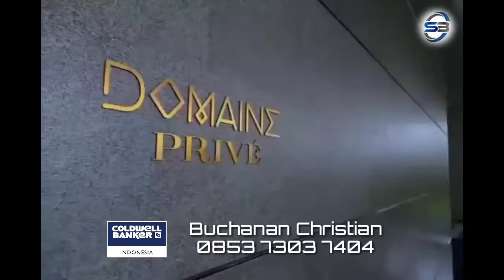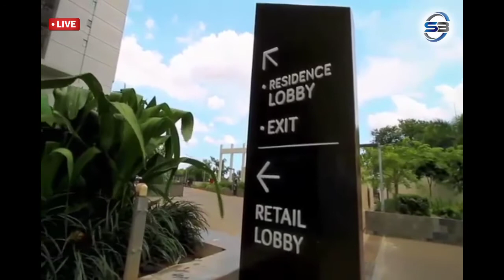APARTEMEN CASA DOMAINE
Casa Domaine Residence merupakan hunian mewah yang berlokasi sangat dekat dengan Shangri-La Hotel. Dengan harmonisasi antara desain, kemewahan, dan kenyamanan membuat apartemen ini sangat layak untuk dihuni.

Selain itu, letak pintu masuk yang jauh dari drop off pusat retail juga memastikan privasi serta keamanan para penghuninya. Apartemen yang mempunyai 2 tower ini juga menjadi salah satu apartemen tertinggi yang ada di Jakarta. Lokasinya pun hanya beberapa menit saja dari CBD Jakarta yang merupakan pusat dari gaya hidup dan bisnis di Jakarta.

Adapun fasilitas yang ditawarkan merupakan fasilitas mewah kelas dunia, mulai dari pusat kesehatan, sky terrace, tempat jogging, tempat yoga dan berbagai macam fasilitas lainnya. Apartemen ini juga menawarkan apartemen berkelas dengan rasa eksekutif yang merupakan pilihan hunian terbaik yang tepat untuk Anda dan keluarga.